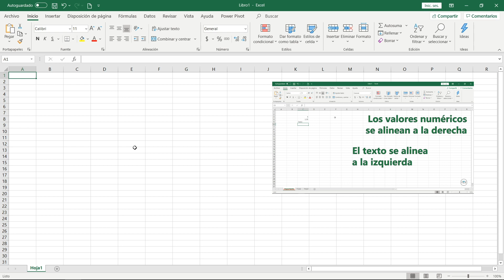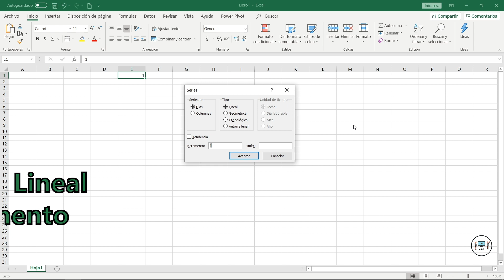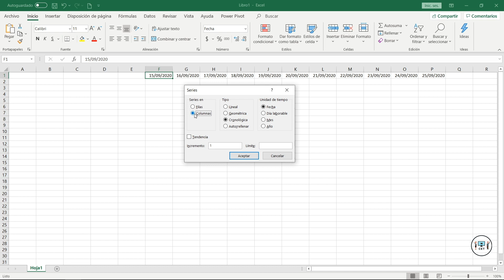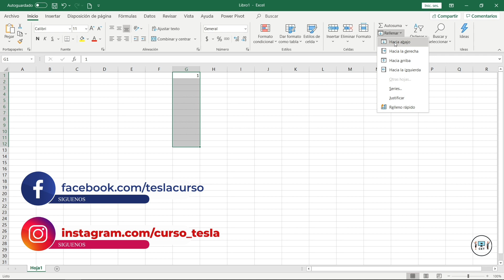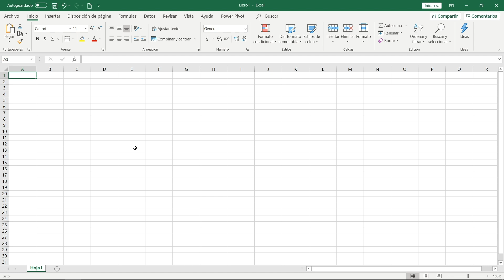SERIES | RELLENO AUTOMÁTICO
¿Estás cansado de meter los datos uno por uno? Aprende como hacerlo de manera automática viendo el video completo